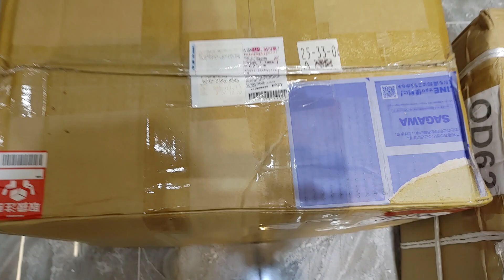[15] hàng về 27/11 Dàn Onkyo 765/D055E không lưới 6tr2, Dàn Onkyo 765/D-112EXT 7tr5 @ LH 0392222387